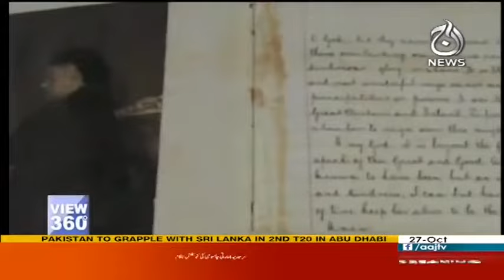View 360 - 27 October 2017 | Aaj News